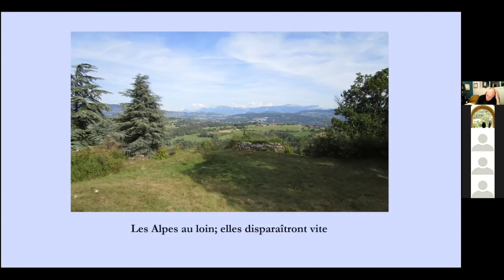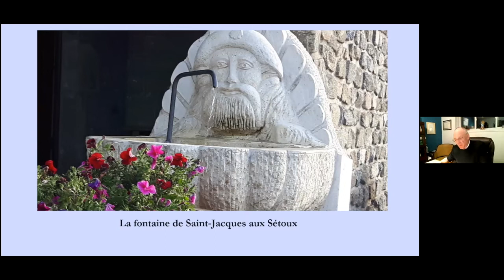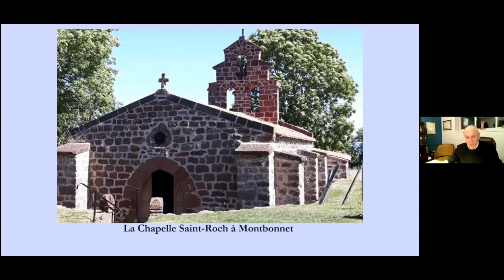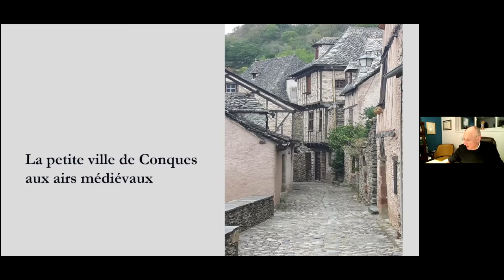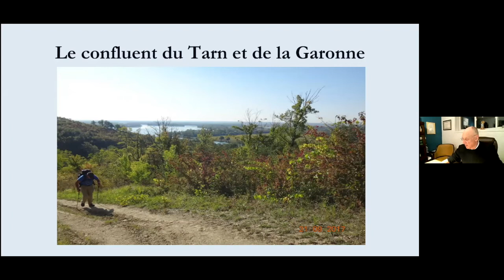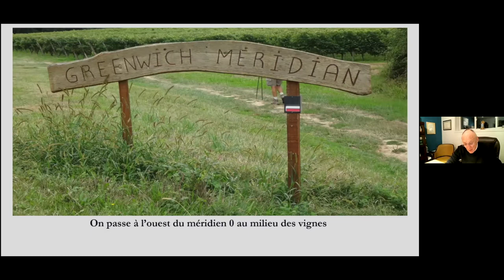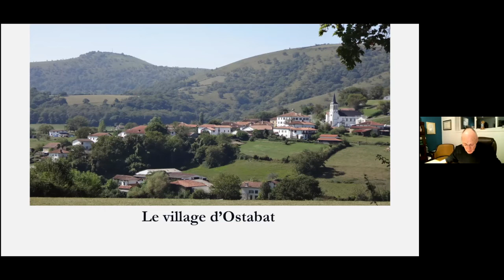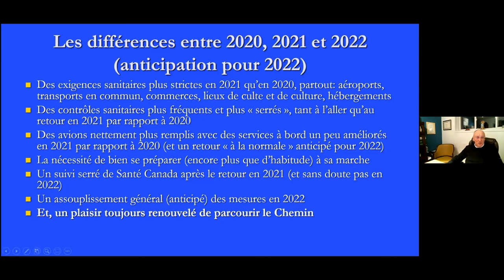Gr 65 Genève à Saint Jean Pied de Port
François Bouilhac a partagé avec son frère l'expérience de Compostelle. De Genève à Saint-Jean-Pied-de-Port, il nous fait découvrir des paysages qui invitent à l'émerveillement. Une connaissance fine de la culture des régions traversées donne à la présentation beaucoup de profondeur.